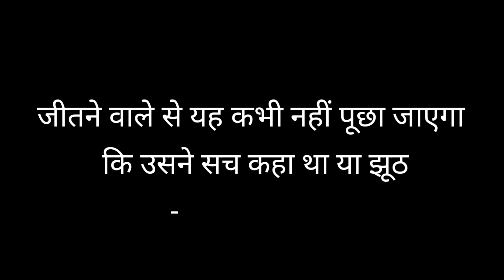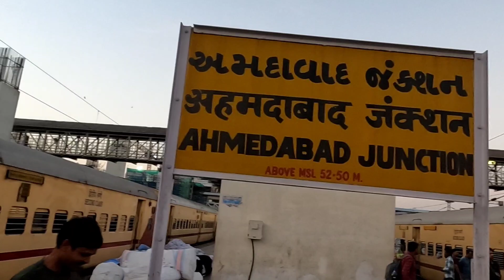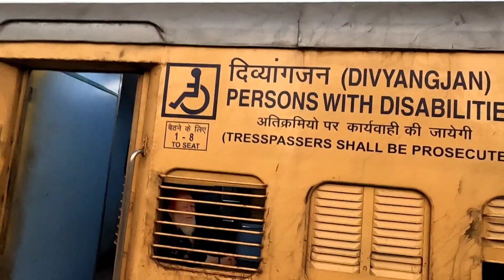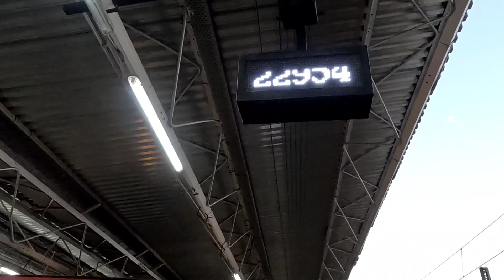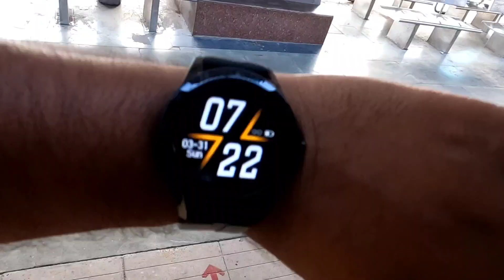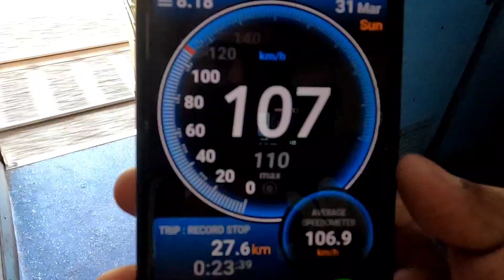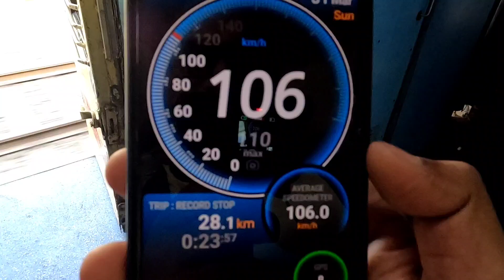Ahemdabad- Mumbai Central Gujarat SF Express Train Journey In 2S Class| ट्रेन में इतनी गंदगी 💩Part-1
In This Video: Train journey from Surat to Borivali railway station in Gujarat SF Express Part-1.

About Gujarat SF Express Train:
The 22953 / 22954 Gujarat Express is a Superfast Express train belonging to Indian Railways that run between Mumbai Central and Ahmedabad Junction in India.

It operates as train number 22953 from Mumbai Central to Ahmedabad Junction and as train number 22954 in the reverse direction.

Operating speed: 52.84 km/h (33 mph)

Class(es): AC Chair Car, 1st Class, 2nd Class seating, General Unreserved

Distance travelled: 491 km (305 mi)

Catering facilities: No Pantry car but Available

Current operator(s): Western Railways

Rake Sharing with 19109/19110 Gujarat Queen
19129/19130  Vadodara Ahmedabad Intercity Express

gujarat sf express
gujarat express
gujarat sf express 22953
gujarat sf express 22954
gujarat
22954 gujarat express
gujarat sf express 2s
22953 gujarat sf express
22954 gujarat sf express journey
surat to vapi
gujarat train
gujarat express
gujarat express route
gujarat express time table
gujarat express train vapi
gujarat express ticket price
gujarat express running status
gujarat
gujarat express seat availability
gujarat express ahmedabad to mumbai
gujarat superfast express time table
gujarat mail
karnavati express
gujarat express train
gujarat super fast express
mumbai to ahmedabad train
mumbai
ahmedabad
ahmedabad to mumbai by shatabdi
ahmedabad to mumbai double decker train
ahmedabad to mumbai vande bharat express
ahmedabad to mumbai double decker train ticket price
vande bharat express ahmedabad to mumbai ticket booking
ahmedabad to mumbai
ahmedabad to mumbai train
gujarat express ac chair car
gujarat sf express 22953 cc coach
gujarat sf express ac chair car
gujarat sf express second sitting
gujarat sf express 22954 2s
gujarat sf express 22954 2s coach
gujarat superfast express 2s
gujarat superfast express ac chair car
gujarat superfast express announcement
gujarat superfast express 22953
ahmedabad to mumbai train journey
mumbai to ahmedabad train full journey
mumbai central to ahmedabad train journey
22954 gujarat express 2s